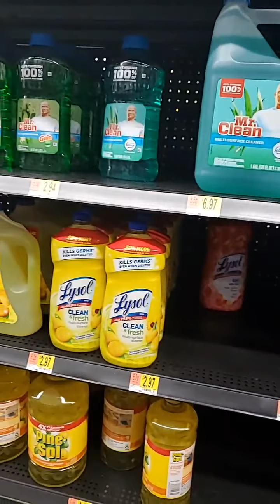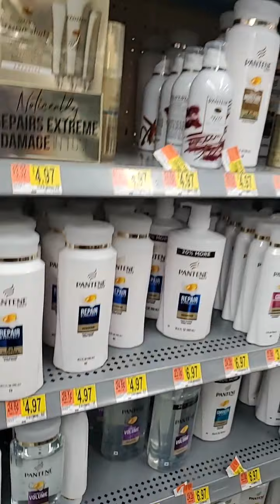Wall-mart shopping mall @ chico California